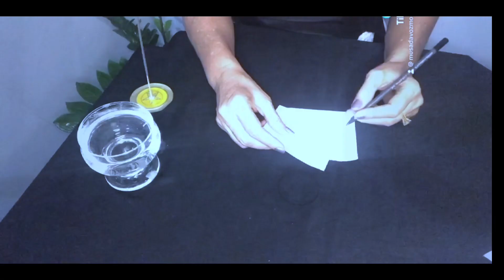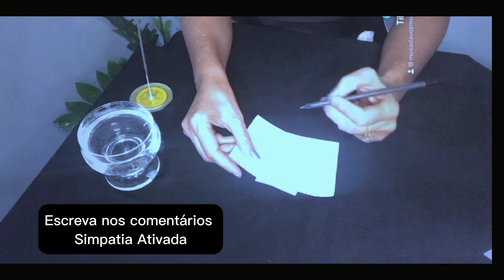A PESSOA AMADA VAI GRUDAR IGUAL CHICLETE (SIMPATIA PODEROSA)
Para adquirir o E-book " Chega de Sofrer ! é só clicar neste link azul
A SIMPATIA PARA A PESSOA AMADA GRUDAR IGUAL CHICLETE É MUITO PODEROSA.
UTILIZA MATERIAIS FÁCEIS. FAÇA COM FÉ E ESCREVA NOS COMENTARIOS SIMPATIA ATIVADA.